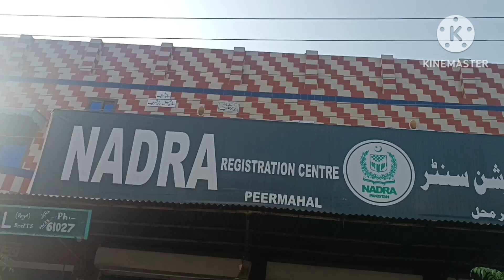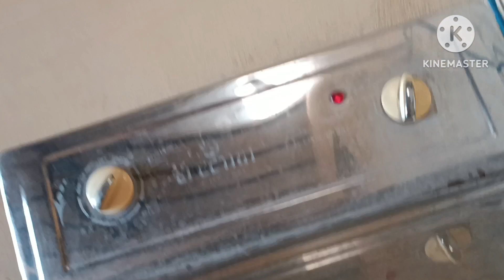Aaj Is Bachi Ko Kya Hogya /crazy Family/Pakistani family Vlogs/Punjabi Vlogs/Funny Vlogs